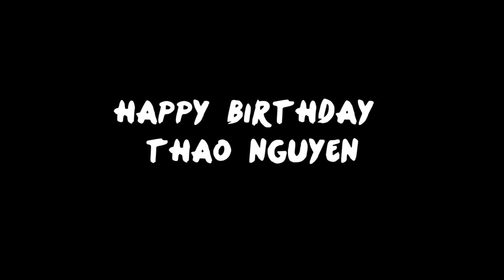Birthday Thỏ Hói